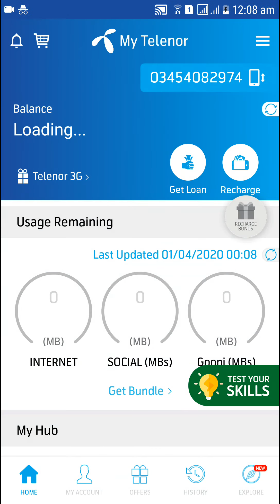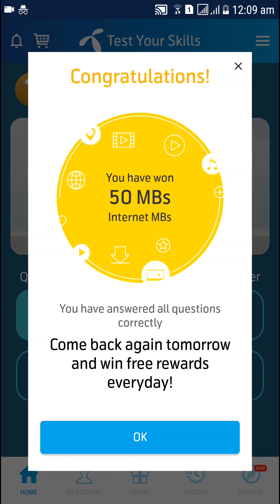1st April 2020 Questions and Answers | My Telenor TODAY questions | Telenor Questions Today Quiz App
آج کی اس وڈیو میں ٹیلی نار ٹیسٹ یور سکلز 1 اپریل 2020 تمام سوالات کے جوابات دیے گئے ہیں۔ وڈیو کو لائک اور چینل کو سبسکرائب زرور کریں۔

"31 March"
"Telenor"
"31 Mar"
"31st March "

Dosri Bohat he kam ke Videos Zarore dekaiy.

YouTube Par Channel Banain Aure Pesay Kamain 2020 | یوٹیوب پر چینل بنائیں اور پیسے  کمائیں 2020

How To Get All Wifi Passwords | Kisi Bhe Wifi Ka Password Hasil Kerain

How To Get Free Internet | Get 180 GB Free internet Data 180000 Free Minutes

How To Make Your own 3D Cartoon Character | Apni Shakal Ka Cartoon Kesy Banai us Se Jo Chahy Kerwain

Play and Win 31 march
My Telenor Play and Win today 31 March

TECH EXPERT

KEEP SUPPORTING